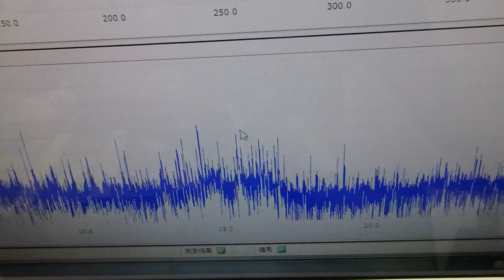オリジナル超音波実験：表面弾性波の観察 ultrasonic-labo